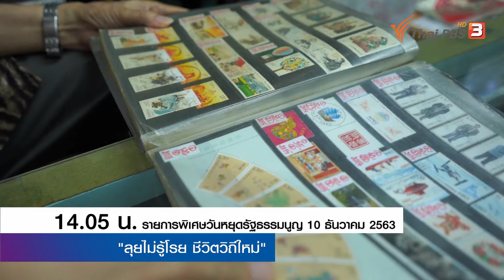[Spot Promote] รายการพิเศษ เนื่องในวันหยุดรัฐธรรมนูญ (10 ธ.ค. 63)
รายการพิเศษ 10 ธันวาคมนี้ สร้างแรงบันดาลใจกับรายการดีมีคุณค่า